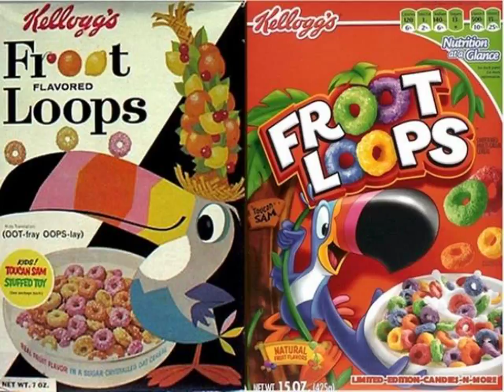Carbs in fruit loops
All lovers of healthy and tasty breakfast try Froot loops gift revards, very tasty!